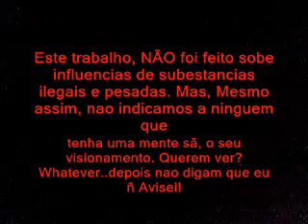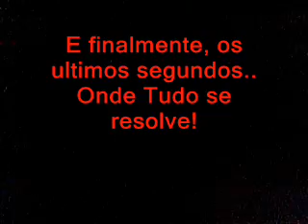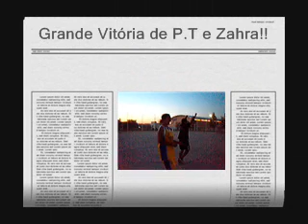Basketball Film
A basketball comic film